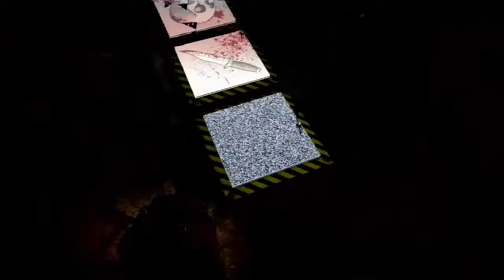E06 "He Should Have Listened!" Let's Play Saw 2 Flesh and Blood Blind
Let's Play Saw 2 Flesh and Blood!

Join me as I return to the Saw universe! This time I'll be trying to save Detective Tapp's son Michael from the clutches of Jigsaw in Saw 2 Flesh and Blood!

Michael faces off against a puzzle that really shows Jigsaw's cognitive abilities!

Some one starts throwing Molotovs at Michael, but where did they go?

Jigsaw has involved another person in his games, but they aren't so good at listening! Who is in more danger from this?